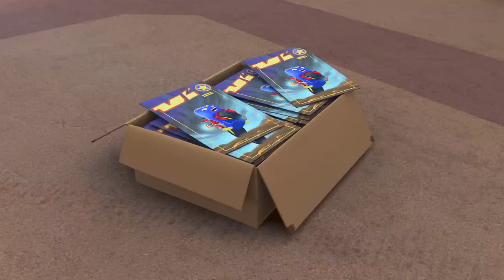Los cómics desaparecidos ⚡️Entregas rápidas ⚡️ Dibujos Animados De Motos | Ricky Zoom Español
Los cómics desaparecidos ⚡️Entregas rápidas

Episodios
00:00 - Ricky está en apuros
11:20 - RepairBops
22:41 - Servicio de entrega superrápido Bike Buddies
34:02 - Calle Resbaladiza